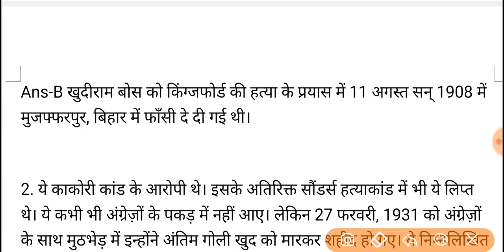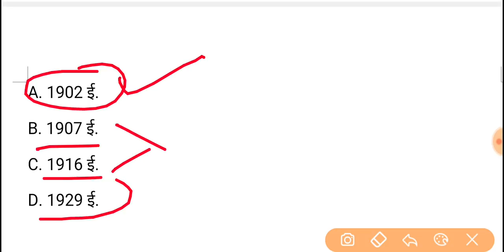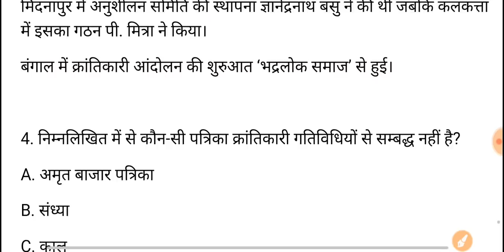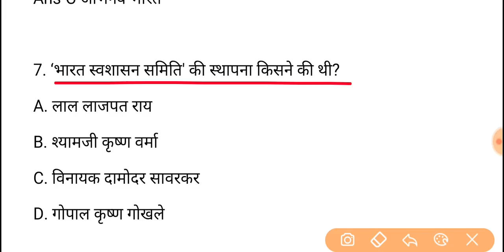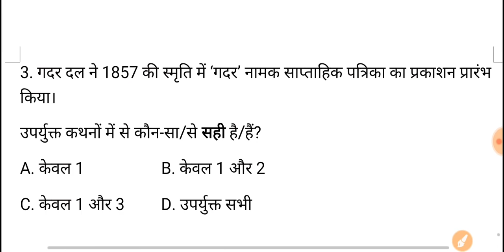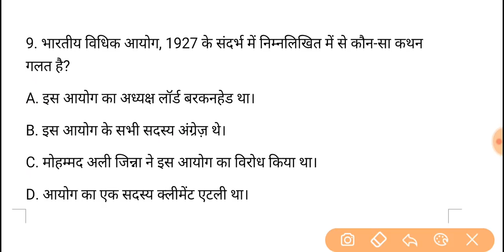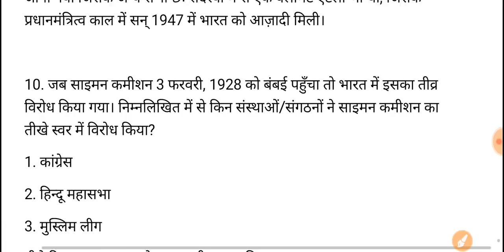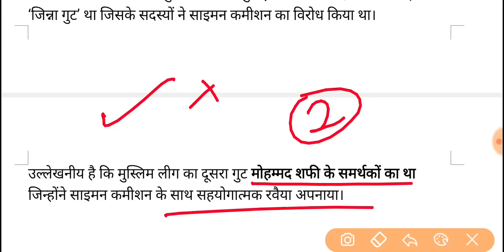UPPSC PCS Pre Test Series-2021, Test-387 | Modern History